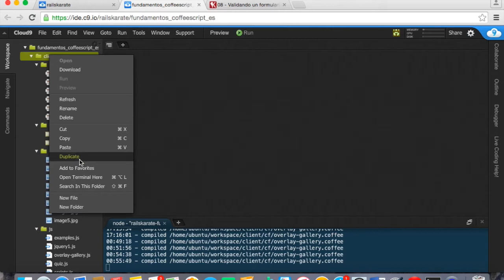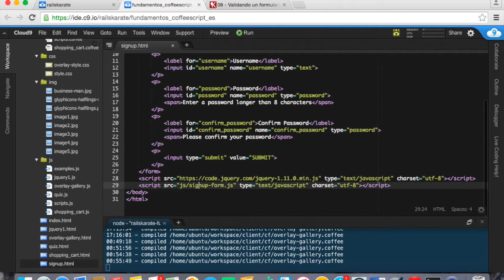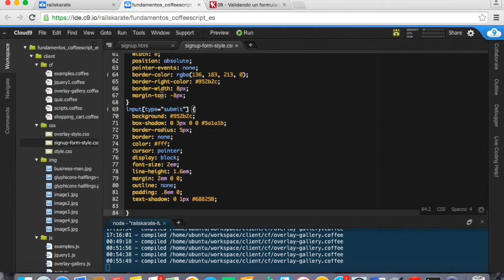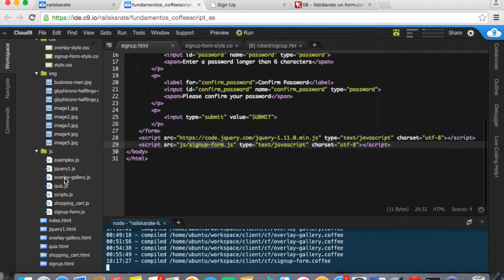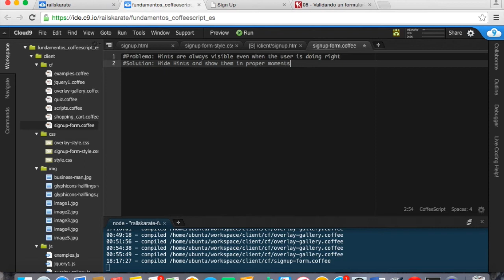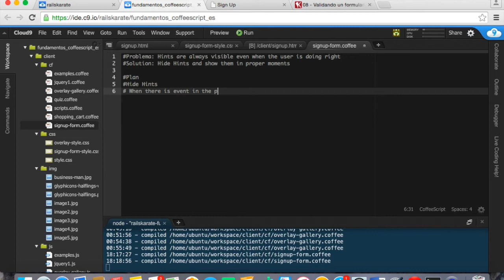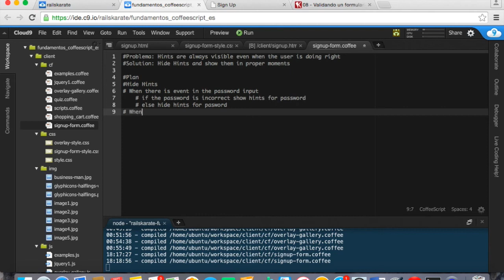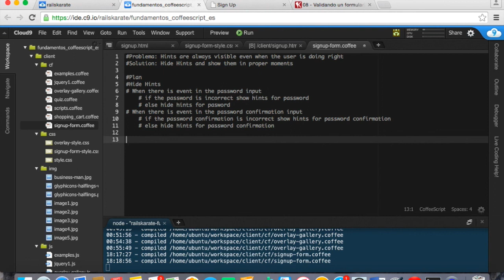Plan & preparación - Validando un formulario con jQuery - Bases de jQuery - 08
Lección 08 del curso Bases de jQuery
Etapa: Validando un formulario con jQuery

En esta lección continuaremos practicando jQuery creando una nueva funcionalidad, aprende cómo crear una mejor UX, dando avisos e información al usuario mientras rellena un formulario, aprenderemos a usar nuevas funciones de JavaScript.